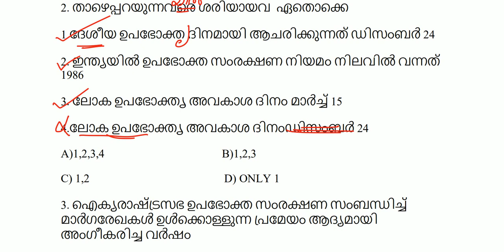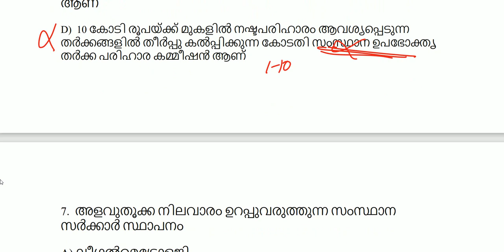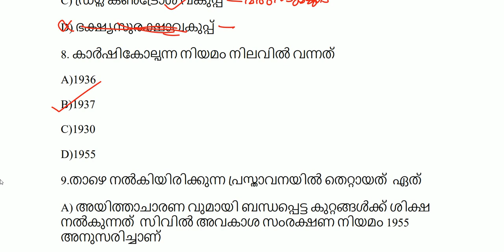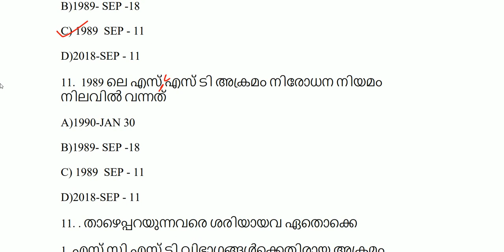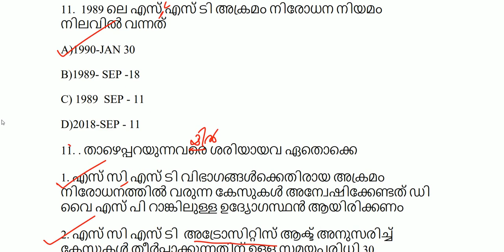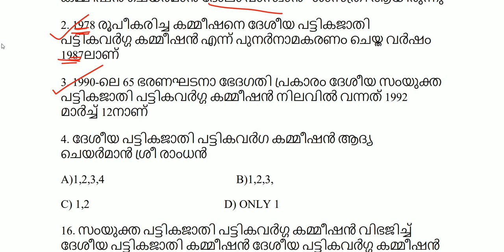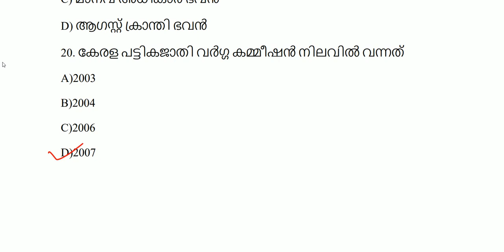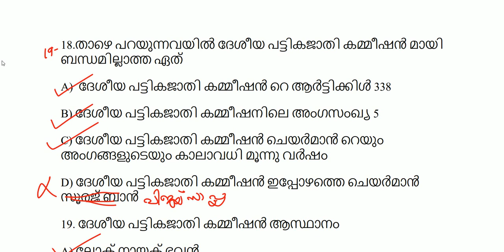സുപ്രധാന നിയമങ്ങൾ PART - 2 | SC / ST COMMISSION | CIVIL PROTECTION | CONSUMER PROTECTION ACT